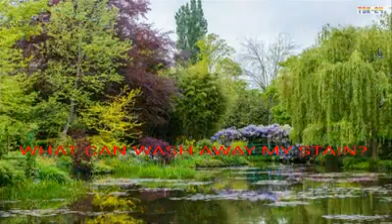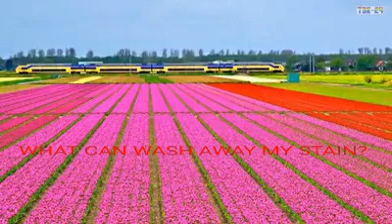Gospel Hymn#What can Wash away My Stain ?